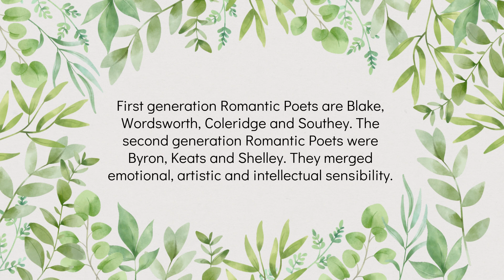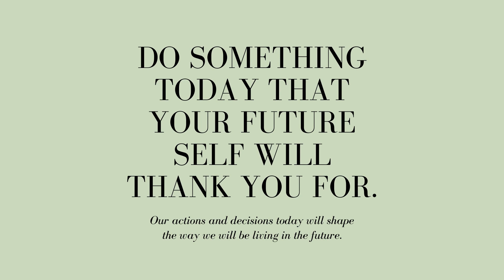Interesting Facts of Romantic Age| Easy Reads| The Das Academy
Hello Peeps!

Hope you have been benefited from this engaging video.

The Das Academy